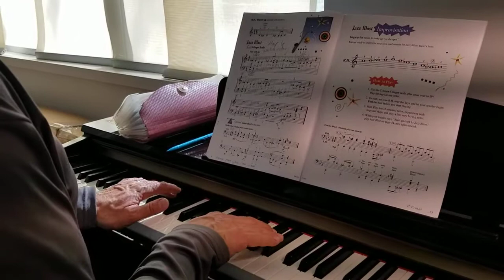Jazz Blast Improvisation